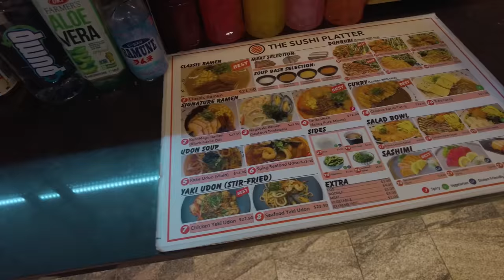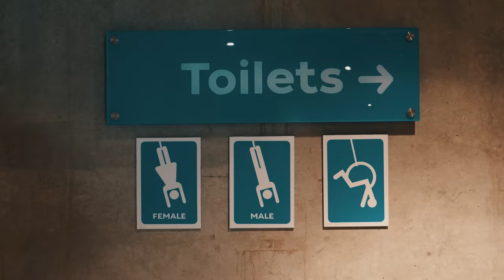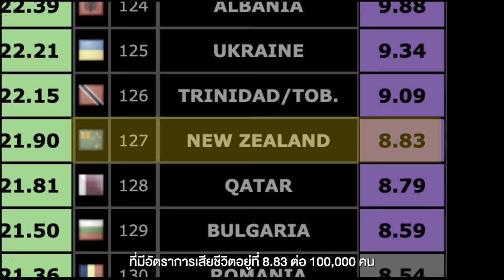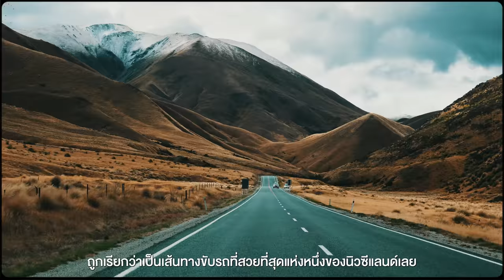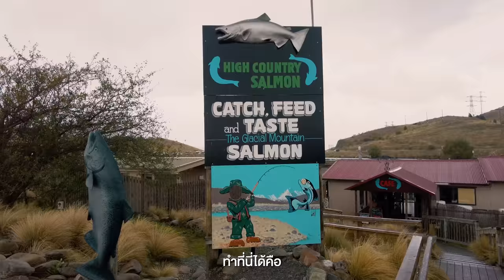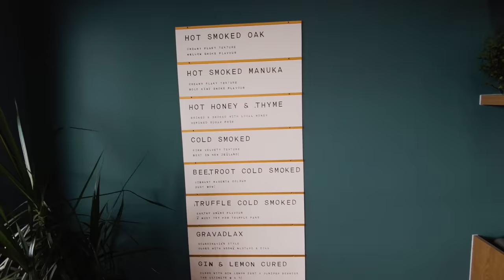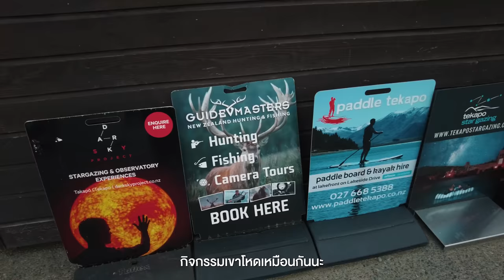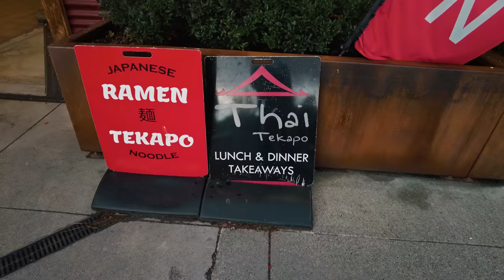สวยตลอดทาง 1 ในทางสวยที่สุดในโลก South New Zealand | VLOG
นิวซีแลนด์​ สวยตลอดเส้นทาง 1 ในทางสวยที่สุดในโลก  | VLOG

 • นี่คือการขับรถเที่ยวRoad Trip
ที่เกาะใต้ New Zealand 1 ในเส้นทาง
ที่ถูกยกย่องให้ เป็นเส้นทางขับรถ
ที่สวยที่สุดในโลก ถ้าเรามาในแต่
ละฤดูก็จะได้เห็นบรรยากาศข้างทาง
ที่ไม่เหมือนกัน

- เดินทางช่วงมีนาคม 2566
0:00 เปิดรายการ
0:37 Queenstown
3:27 Kawarau Bungy Centre
7:31 Public Toilet
8:29 Lindis Pass
10:17 High country salmon
12:37 Lake Pukaki
14:19 Lake Pukaki Viewpoint (Mount Cook Road)
15:23 Lake Pukaki Viewpoint (Lake Pukaki Car Park)
16:37 Lake Pukaki Viewpoint
18:56 The Church of The Good Shepherd
20:22 Peppers Bluewater Resort
23:22 Jade Palace Chinese Resturant
DAY 2
26:10 Lake Tekapo Look Out
26:41 The Church of The Good Shepherd
27:34 Lake Tekapo Footbridge
28:49 The Church of The Good Shepherd
29:32 สรุป+ปิดรายการ

Credit
 Producer: Patt
 Creative : Bas, Earth
 Photographer : Bas
 Photo Edit : Jubb
 Editor: inumsqr
 Motion graphic : Oat,Toei
 Video : Bas
 Script writer : Tong
 Graphic : Beau
 Colorist : Chompoo
Camera Gear
- Sony A74

Kevin P Holt - The Warming Sunrise.mp3
Ziv Moran - Following You.mp3
BalloonPlanet - Glitter.mp3
Tony Petersen - Smokey Mountain Blue.mp3
Assaf Ayalon - Music - Instrumental Version.mp3
Francesco DAndrea - The World Is Mine.mp3
Tennessee Pistols - Im on the Move - Instrumental Version.mp3
Jamison Dewlen - Five Year Grave - No Lead Vocals.mp3
BalloonPlanet - The Beginning.mp3
Ardie Son - Summit.mp3
Luc Allieres - Country Rag.mp3
Claire Kelly - Dandelion Wine - Instrumental Version.mp3
Hans Johnson - Stranger to None.mp3
Ziv Moran - Use in Wondering.mp3
BalloonPlanet - Choosing You.mp3
dazeychain - Evergreen - Instrumental Version.mp3
Ardie Son - Summit.mp3
HUAN - Dancing in the Dark - Instrumental Version.mp3
Michael Shynes - Driving.mp3
BalloonPlanet - The Beginning.mp3
Sean Twomey - Cards Youre Dealt.mp3
AGE of the BEAR - Going with the Flow - Instrumental Version.mp3

[ Soundstipe ]

Alsever_Lake_You_re_Still_With_Me_instrumental_4_30.mp3
Setah_A_Jazzy_Friday_instrumental_2_42.mp3